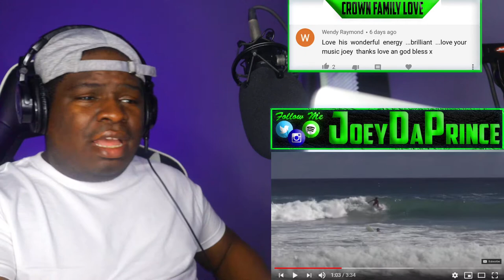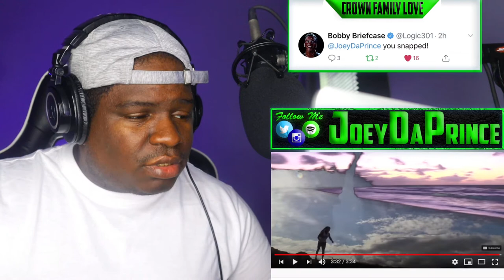Desperado Orchestra - Just Dancin' [Official Music Video] - REACTION